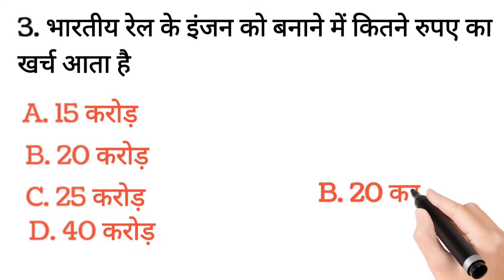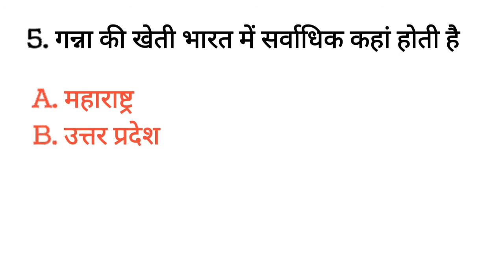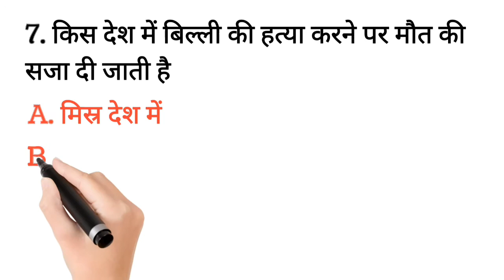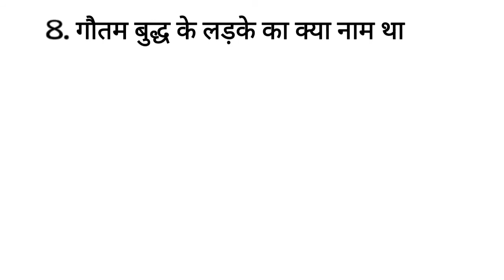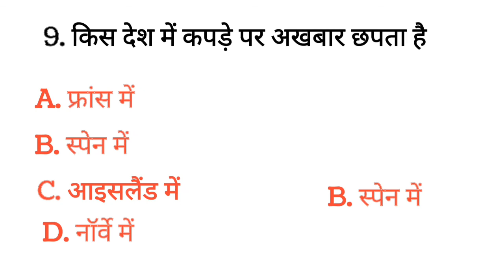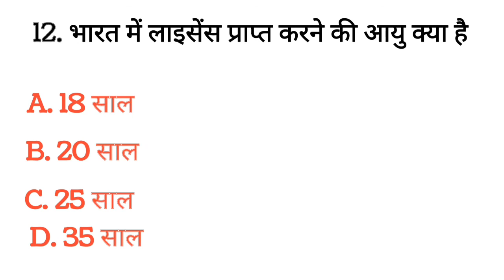GK question and answer general knowledge questions and answers pal ji ki class pankaj pal pankaj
gk gs

जीके क्वेश्चन

 gk 2019

 gk 2020
 gk 2021

gk 2022133. g.k. question with answer

answer

lucent gk

 GK 2020

 GK 2021

 GK 2022

g.k

जीके के सवाल 141. gk general knowledge

जनरल नॉलेज
gk knowledge

 gk questions and answers 2022 146. gk questions and answers in hindi

 GK Police
GK IAS
 GK IPS

janral nolej in hindi156. current affairs

g.k questions

जी के

GK

Gk

 gk

 general awareness

 gk questions with answers 9. gk questions in hindi

 hindi gk

 gk hindi

Gk Questions
hindi question

 gk question gk question 186. answer

gk dijiye

 ofta oftas

 samanya gyan

 GK Question 198. gk question

 gk questi Gk GK gk tgk
GK answer
samanya Gyan
सामान्य ज्ञान
न्यू जीके क्वेश्चन
new GK question
Pariksha mein puche jaane wale prashn